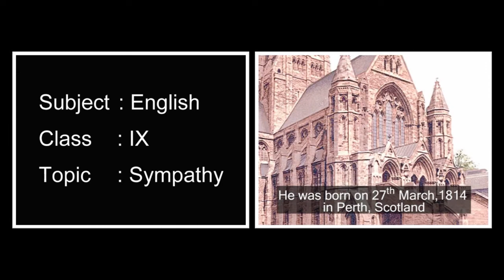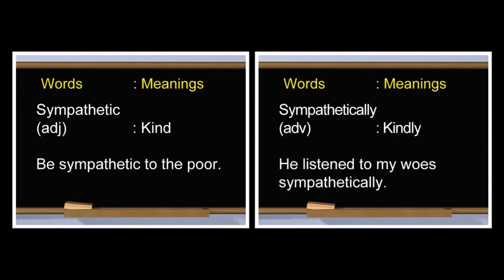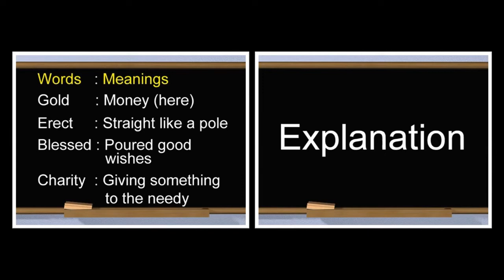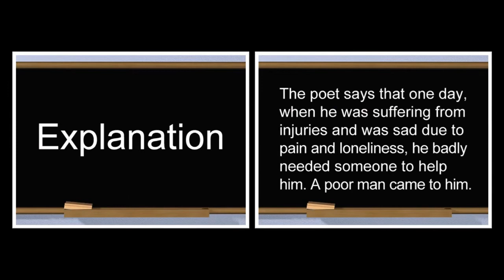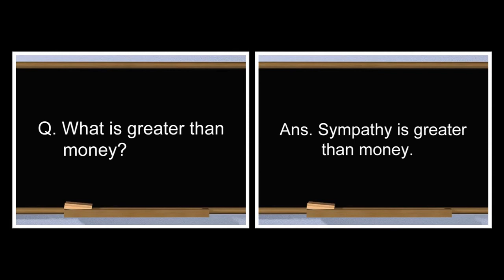The Ballad of father Gilligon | English | Poem | Ninth